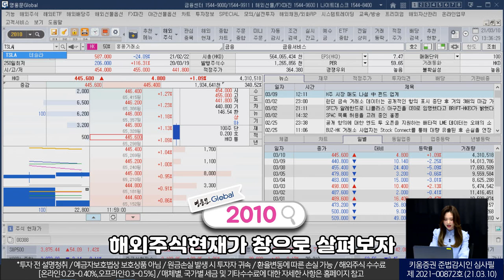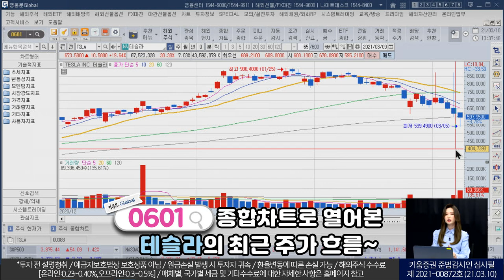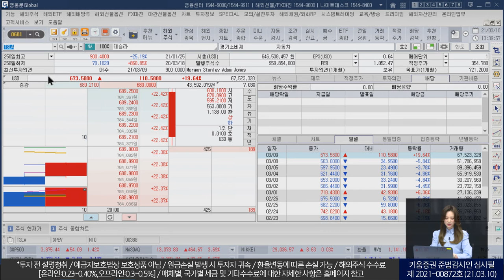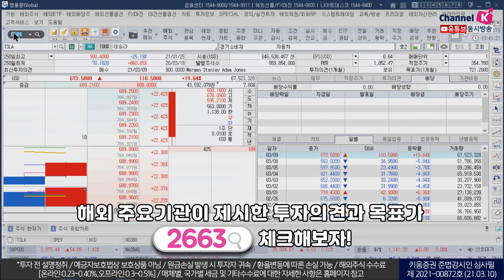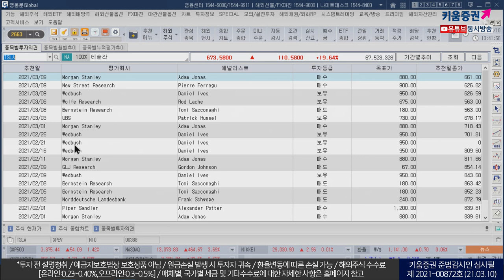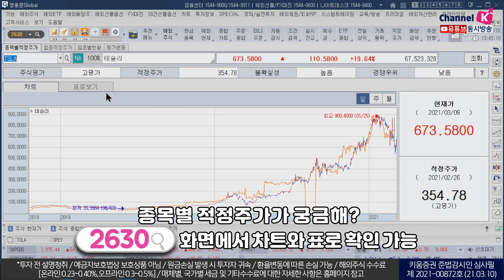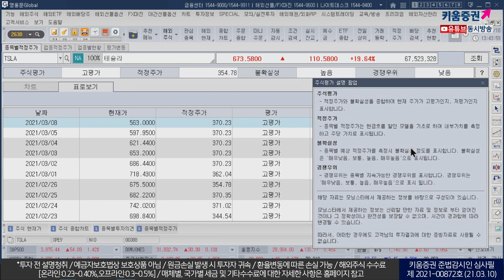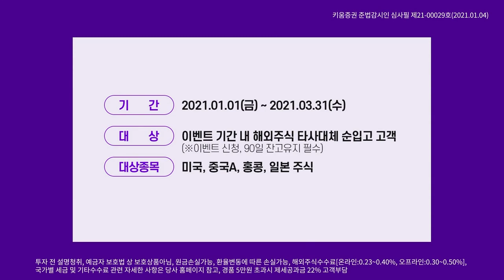테슬라, 반등 성공?월가 기관들의 목표가를 살펴보자 (영G로 본 미국주식.03.05)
CPCA "테슬라의 전기차, 중국 시장 판매 급증"

테슬라의 전일 종가와 시총은?
2010 해외주식현재가 창으로 살펴보자!